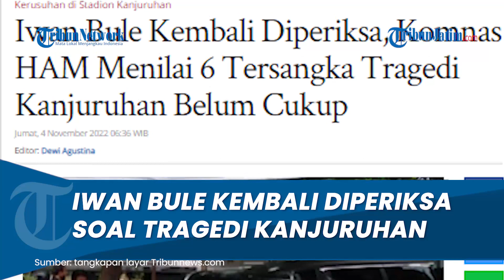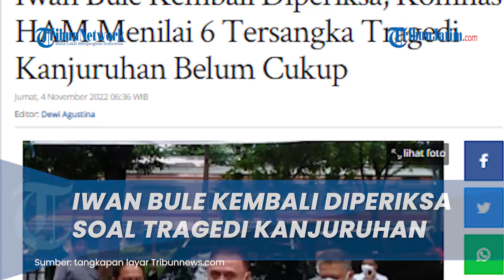Iwan Bule Kembali Diperiksa terkait Tragedi Kanjuruhan di Ditreskrimum Polda Jawa Timur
TRIBUNJATIM.COM, SURABAYA - Ketua Umum Persatuan Sepak Bola Seluruh Indonesia (PSSI) Mochamad Iriawan kembali menjalani pemeriksaan terkait tragedi di Stadion Kanjuruhan Malang yang menewaskan 135 orang.

Dalam pemeriksaan yang digelar di Ditreskrimum Polda Jawa Timur (Jatim) itu, Iriawan dicecar sebanyak 35 pertanyaan oleh penyidik gabungan Bareskrim Polri dan Polda Jawa Timur.

Iriawan menjalani pemeriksaan lebih kurang sekitar lima jam.
.(tribun network/hur/git/dng/dod)

Artikel ini telah tayang di Tribunnews.com dengan judul Iwan Bule Kembali Diperiksa, Komnas HAM Menilai 6 Tersangka Tragedi Kanjuruhan Belum Cukup,